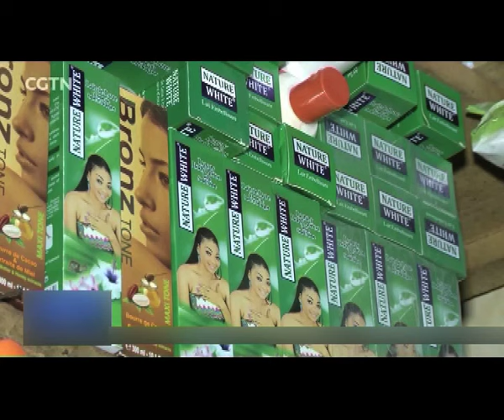Senegal doctors concerned about skin-lightening - NBC